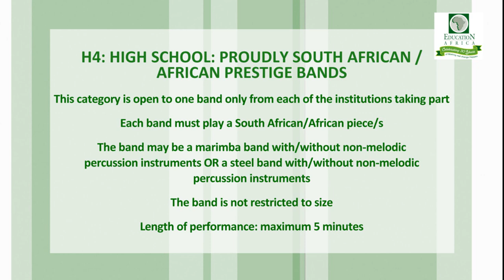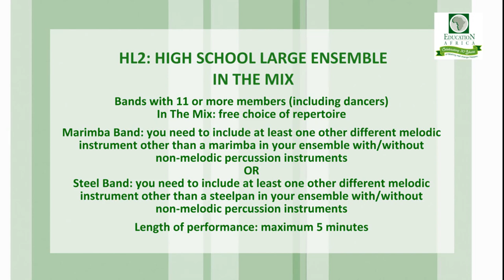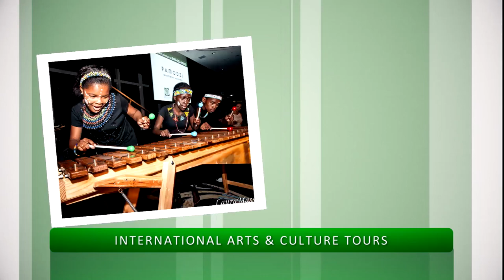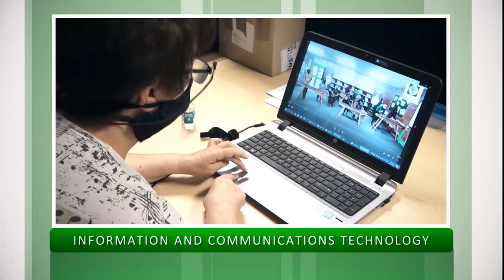Episode 5: The Education Africa Virtual International Marimba and Steelpan Festival 2022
For information on the adjudicators, adjudication process and the festival please visit the Introductory Episode

• H4: High School “Proudly South African/African”
MM Sebitloane Special Needs School (North West, South Africa)
Boys And Girls Club – Maraisburg: The Maries (Gauteng, South Africa)
Prince Edward School  (Harare, Zimbabwe)
Boys And Girls Club – Pimville: My Babies Marimba Band (Gauteng, South Africa)
Mophato Private School Senior Marimba Band  (Francistown, Botswana)
CBC Boksburg: Senior Marimba Band  (Gauteng, South Africa)
Clarendon High School: Classic Pan Band  (Eastern Cape, South Africa)
Boys And Girls Club - Protea Glen: Rock Stars  (Gauteng, South Africa)
Boys And Girls Club - Vrededorp: Teens Marimba Band  (Gauteng, South Africa)
Epworth High School  (KwaZulu-Natal, South Africa)
Sacred Heart College Marist Observatory High School Marimba Band  (Gauteng, South Africa)
Parktown Girls High School  (Gauteng, South Africa)
Jeppe Boys High School: Mswenko Marimba Band  (Gauteng, South Africa)
Outreach Foundation  (Gauteng, South Africa)
King Edward VII School  (Gauteng, South Africa)
Masibambane College (Gauteng, South Africa)
Winad Music Trust (Harare, Zimbabwe)
Queen College Boys High School (Eastern Cape, South Africa)
Goede Hoop (Gauteng, South Africa)

• HL2: High School Large Ensemble “In the Mix”
Potchefstroom Girls High (North West, South Africa)
Boys And Girls Club – Vrededorp: Teens  (Gauteng, South Africa)
John Wesley Community Centre  (Gauteng, South Africa)
Thomas More College (KwaZulu-Natal, South Africa)
Dominican Convent School (Gauteng, South Africa)
Merrifield College (Eastern Cape, South Africa)

For more information on this festival or our other projects